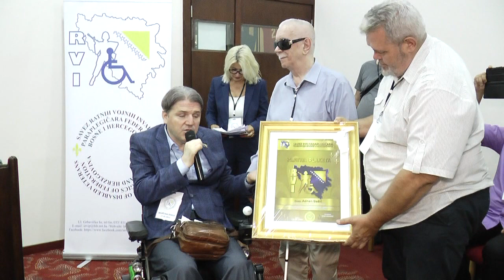SAVEZ RVI PARAPLEGIČARA DODJELIO PRIZNANJA POLITIČARIMA - ZENICA 2022.